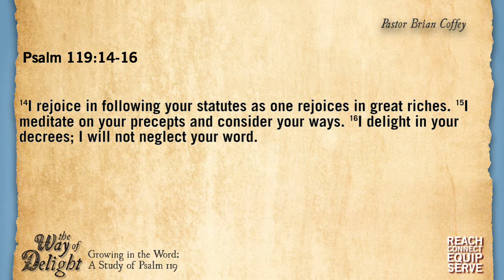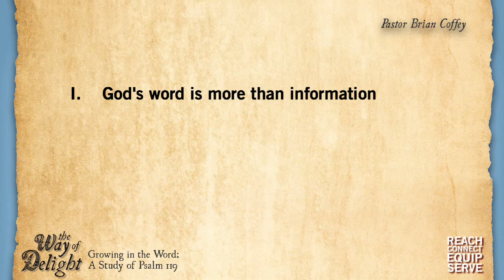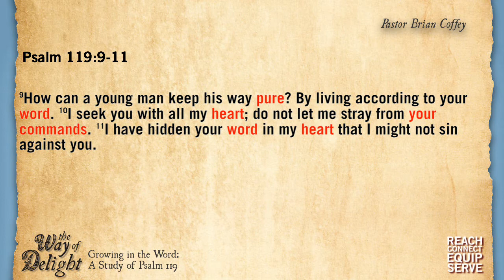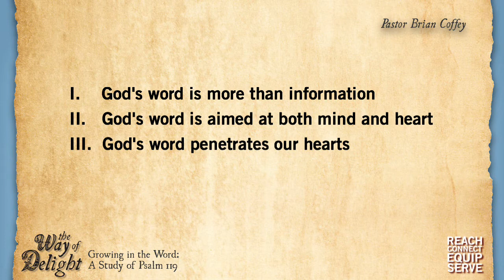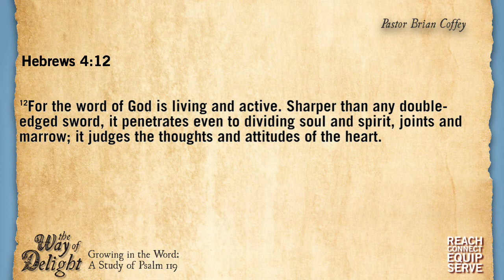1/19/14 - The Way of Delight: The Way of Purity